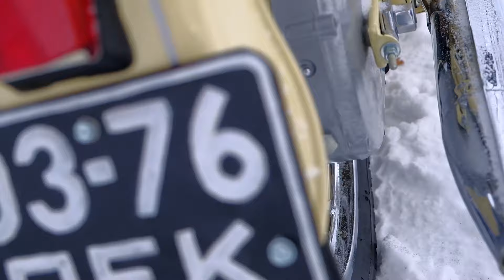Две весёлые планеты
Ещё одно видео до кучи. Не зря же пилилось.